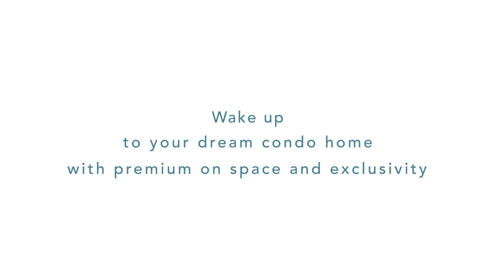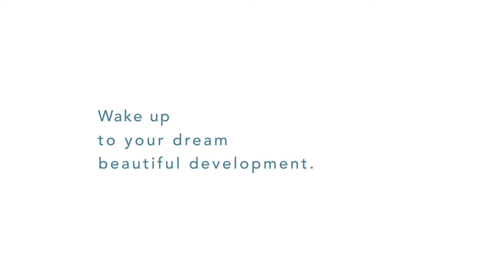COHO by Vista Land | Wake up to a beautiful development | Condo in the Philippines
COHO by Vista Land promises a premium on security and space, giving you the ease and comfort to curate a place that is reflective of who you are. Wake up to your dream beautiful investment.

Inquire now!